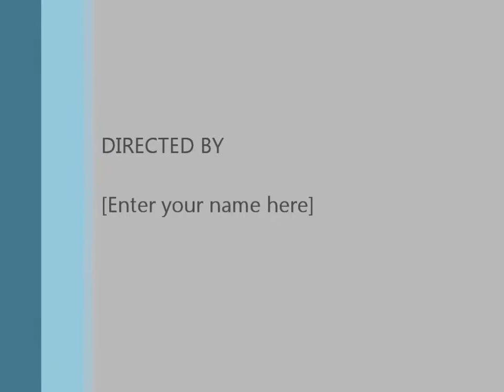FAREHAVEN at Band Practice 2/18/2013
This is Farehaven at band practice, not highest quality just practice. David Sizemore on guitar and vocals, Ryan Burton on Drums, Corey Glass on Bass.

80s alternative music youtube 90s according to the text movement african alphabet of answers jobs for teachers love a brief history 2018 a-z about albums apps android iphone artists assignments awards bands 1980s 1990's 80's bars near me best billboard blogs blueprint channel on sirius xm characteristics charts christmas songs clubs compilation concert tours concerts kansas city culture dallas radio stations define definition and examples demographics description discord documentaries duets duos early 2000s edinburgh education electronic essay events explanation facts female festival new zealand festivals 2019 first dance wedding weddings foundation from 2000 genre meaning gifts gigs grammy nominees groups guitar chords halloween playlist happy birthday hashtags poster hits 2017 90's hong kong in french german japanese spanish information instruments itunes jacksonville fl jamaica jams japan jax jeopardy johannesburg jokes july karaoke keyboard layouts known korean krakow labels las vegas late list listen online live stream lyric quotes lyrics magazines uk map melbourne memes minneapolis mix modern nashville orleans releases news no words notation november now alexa one hit wonders origin player players names podcast press puns queens quiz buzzfeed questions tumblr recommendations record reddit remixes reviews running spotify station streaming style subgenre crossword subgenres synonym teacher certification texas theory timeline top 100 trivia types ukulele underground urban dictionary usa utrecht venues los angeles videos 1990s vinyl records visualizer vs indie pop websites what is it wiki with saxophone trumpet violin without woman workout year yoga york zine zumba zurich qq queer rock xmas app zu amazon apple maker musicbee ambient another word arabic australian album all time podcasts channels instrumental butlins great british calming chill chinese christian classic clean that play current dark difference between different directv dorothy download dreamy easy listening edgy eighties evolution filipino flcl folk free downloads zilla funky genres lovers good google gospel award grunge hipster hot how did diffuse start do you describe say does affect brain make feel has changed popular write would i hate shirt consumers wanted indian dead emo punk same as italian florida blog jazz jb hi fi jewish journeys khmer kid friendly kind singers influenced kinds king kirby air ride kiwi kurdish kyoto latest latin conference life beautiful lo-fi mainstream mellow mexican mid most mp3 mtv show xray must hear naomi fan nigerian nineties non stop obscure odessa old older opm origins other pandora philippine pinoy polish psychedelic qmul society qnap queen quiet quirky recent relaxing riverside newcastle's legendary venue romantic royalty russian sad scottish sims 4 siriusxm soft swedish tango z 1980's 2016 right ukrainian upbeat us vancouver venice vevo vibey vienna vietnamese vintage viva la vida video will be mean by sound like liking happened today makes was an when are began where can watch originate come who listens why better than they call called windows phone xbox xiami y2k zune